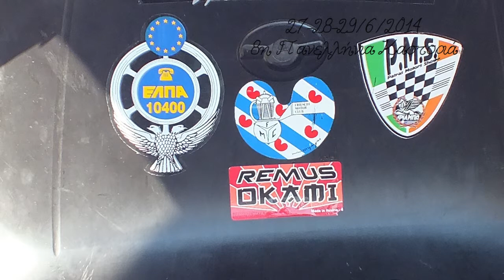Vstrom Hellas Club Memories 2014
Μερικές από τις στιγμές που ζήσαμε το 2014